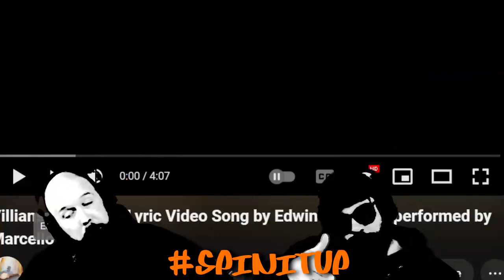SPINITUP X EDWIN H BALDER